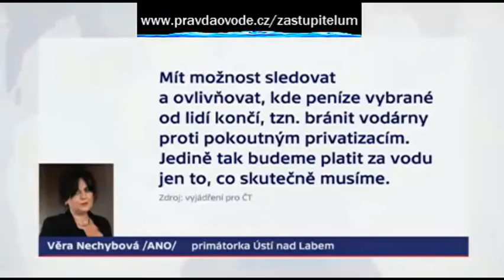Další zdražení vody v roce 2019. Voda v Česku stále zdražuje. Proč?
Argumentace zaměstanců koncernů a proti tomu jasné argumenty zástupců obcí, kteří pochopili, že za mnohé mohou pokutné "privatizace" ziskových částí městských vodáren, které lidi, města, obce  a vodárny poškozují.

Monopol dodávky vody je v rukou cizinců ve více než polovině ČR

Nadační fond PRAVDA O VODĚ u jednotlivých regionů zveřejnil srovnání dosahovaných zisků

Vak Nymburk
Vak Hodonín
Vak Kroměříž
Vak Vsetín
Vak Vyškov
Vak Pardubice
Vak Přerov
Vak Mladá Boleslav
Vak Náchod